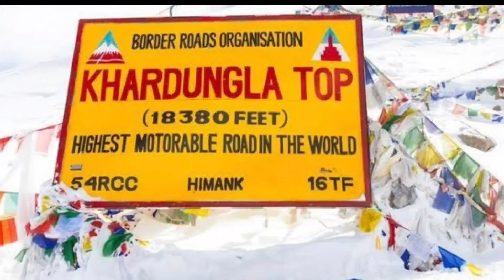Khardungla Pass To Hunder |Silchar To Ladakh |Nubra Valley | EP 13